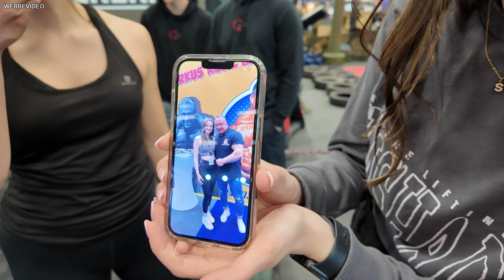FIBO 2024 - Teamausflug auf die Fitnessmesse | Vlog | Kernfit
Jetzt hier zum (Online)Coaching mit Dominic eintragen:
Probetraining in unserem Studio in Saarlouis buchen:
Probetraining in unserem Studio in Dillingen buchen:
Unser Mitgliederbereich (aktuell kostenfrei):
Wir freuen uns über Fragen, Anregungen oder Wünsche!